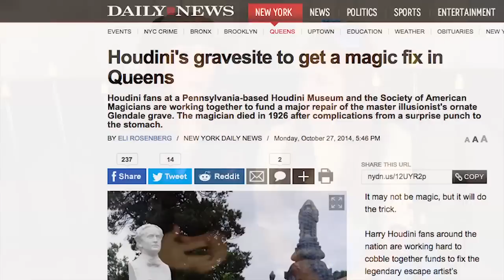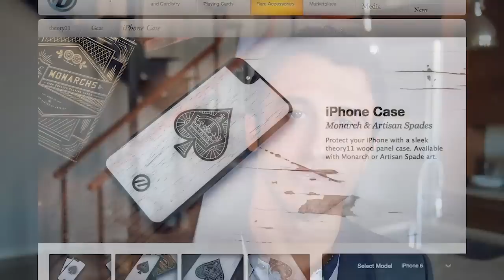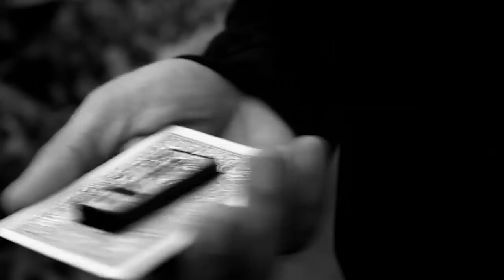Exposé - Happy Halloween 2014! [theory11]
WINNERS FROM LAST WEEK: Angel West from the Media Section & Vladimir Guillen from YouTube!

Happy Halloween to all! Join us for news, Wire releases, and our comment contest featuring a chance to win the all new Rarebit Playing Cards!